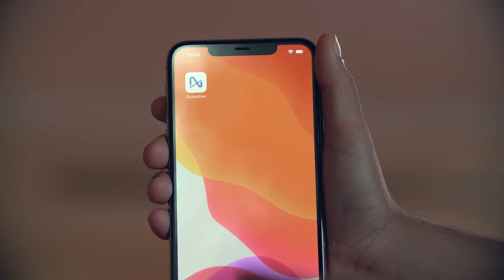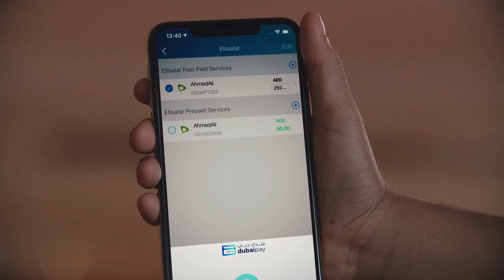Smart Dubai | Dubai Now Contactless | In-house production | Liwa Content. Driven.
Dubai’s drive to go ‘digital’ has been visionary - and tailed made for today’s times of social distancing. We at Liwa made this promotional video production for Smart Dubai which starts with a humorous take before getting into the several contactless services Dubai Now provides. To know more about LIWA’s commercial video production services, please visit…..